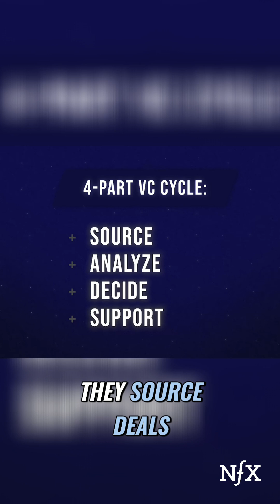AI Revolutionizing Venture Capital: What Founders Need to Know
From deal sourcing to analysis, learn how VCs use AI to enhance investment decisions and support startups like never before. This is the golden age for founders looking to thrive in a competitive market.